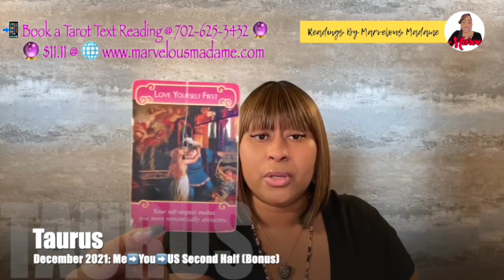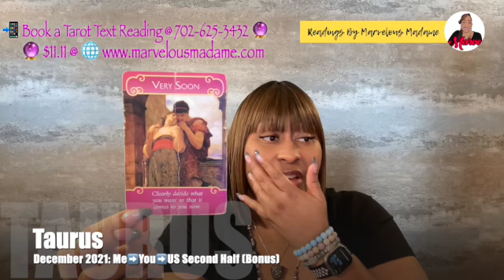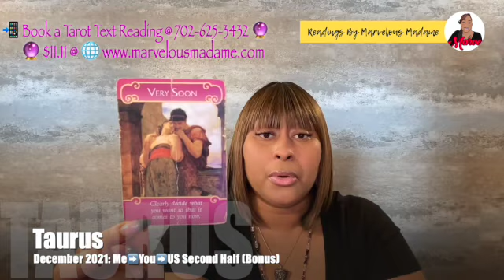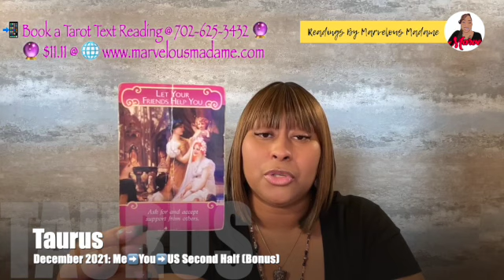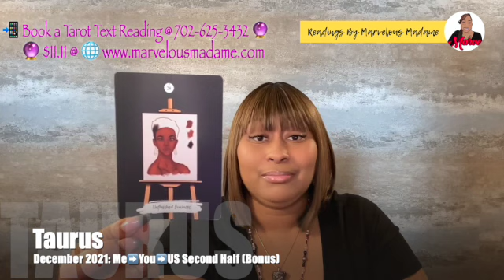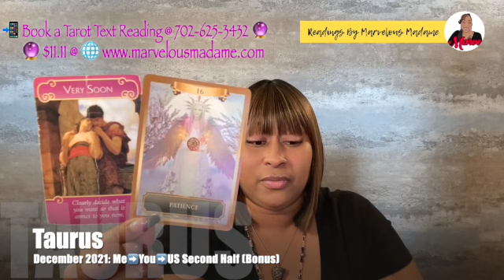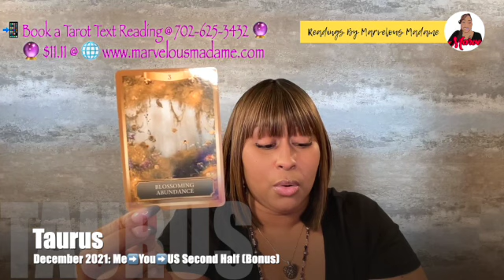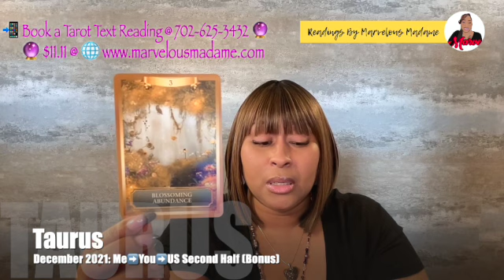♉️ Taurus: 💥Me ➡️Solitude 💥You ➡️Melancholic Nostalgia💥Us ➡️Unfinished BUSINESS!! 💝💥(Bonus)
💥PLEASE NOTE:
This bonus reading is designed/channeled with the following parameters below; remember to take what resonates and leave the rest.

💥For a fuller picture, please watch the main video for the corresponding zodiac sign.
💥Watch the corresponding "Capricorn" video:  👉

💥FIRST/MAIN 7 CARDS:
Represent their energy (person of interest or who loves you) their romantic intentions; where they stand; how THEY feel about things.

💥LAST TWO CARDS:
Represent your energy (corresponding zodiac energy); your romantic intentions; where they stand; how YOU feel about things.

💥YOU, ME & US (3-CARD SPREAD)
Represent how you feel, they feel and a guidance card that represents (you two) as a unit.